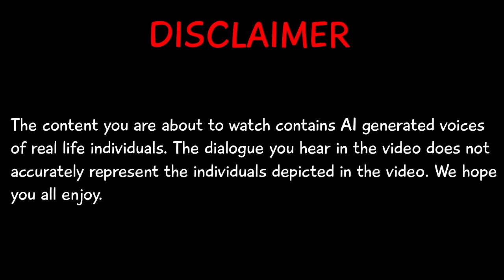Presidents Play Super Mario Sunshine [Episode 3]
Welcome to the 3rd episode of the US Presidents play Super Mario Sunshine! The US Presidents, Barrack Obama, Joe Biden, Donald Trump, and George Bush are finally united at last! Expect to see all of four of these presidents creating content together from now on!

⏰ TIMESTAMPS:
0:00 - Intro
0:18 - Gameplay
23:15 - Outro